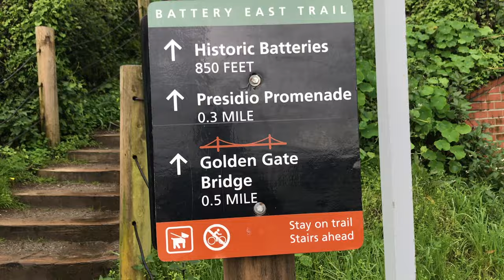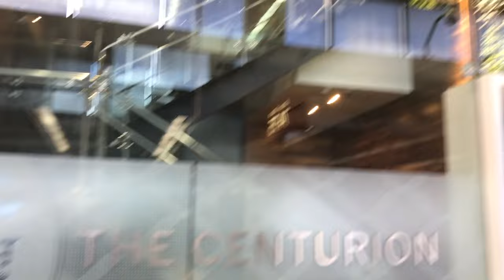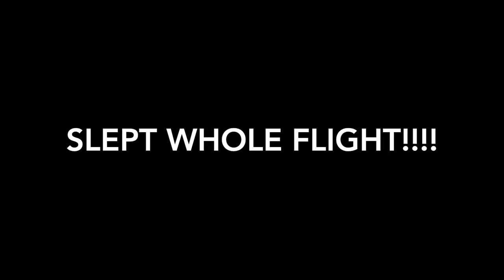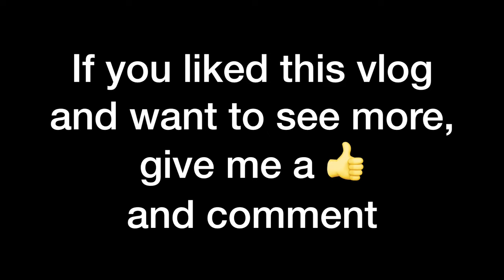PM Vlog #1: The Reboot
The Vlog is BACK! An off day on the road, featuring:

-- San Francisco
-- Jog on the Golden Gate Bridge
-- Airport fun
-- Flight to Vancouver
-- Vancouver dinner

Cafe (Romero Lubambo)
The Queen (Peter Martin)
Fire On The Bayou (The Meters)